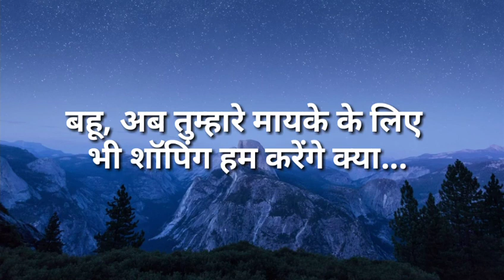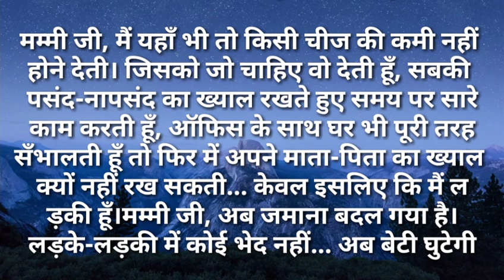suvichar/बहु अब तुम्हारे मायके के लिए भी हम करेगे क्या सुविचारHindi kahaniya Moral Hindi Stories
सुनो जी!आप मम्मीजी पापाजी को आज ही जेठजी के घर छोड आओ।।